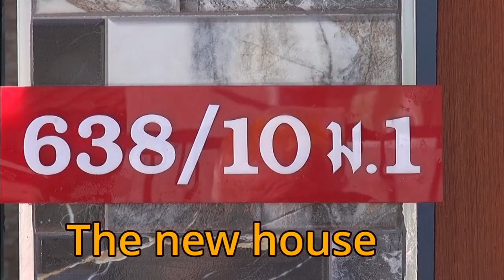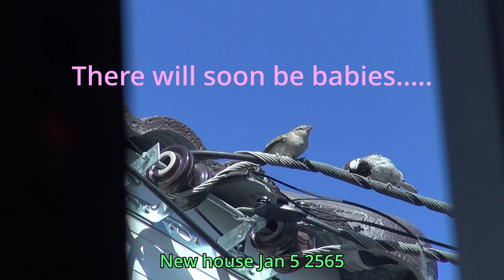The new house Jan 5 2565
This is a video about the inauguration of the new Thai house with the traditional blessing of the house. To end it all, food and various drinks are offered, which is also a tradition in a number of contexts here.